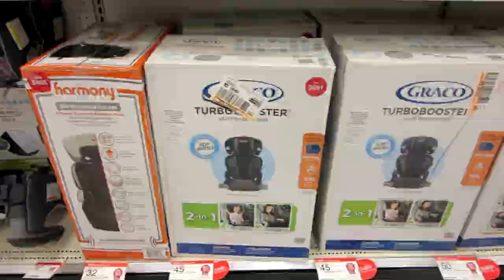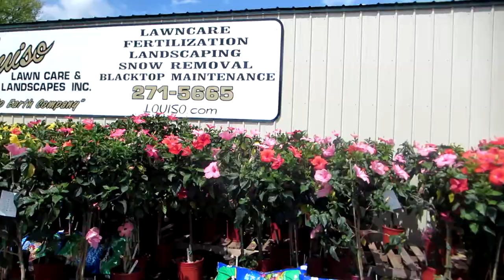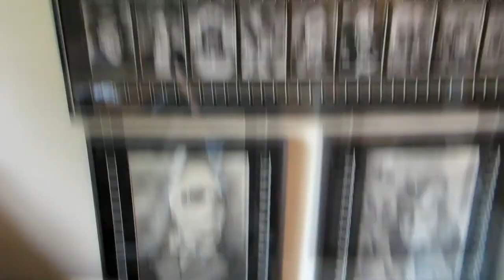Booster Seat, Blood and Driving (day 45) 05-11-2014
The day starts off with encoding issues, then we go looking for a car seat and cut myself and more.
Heath